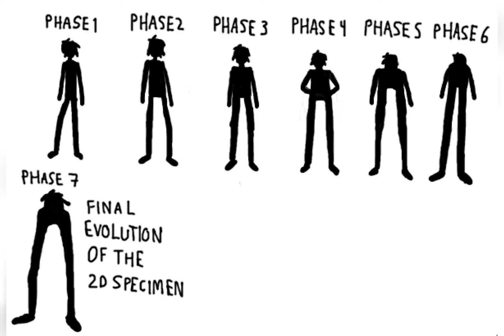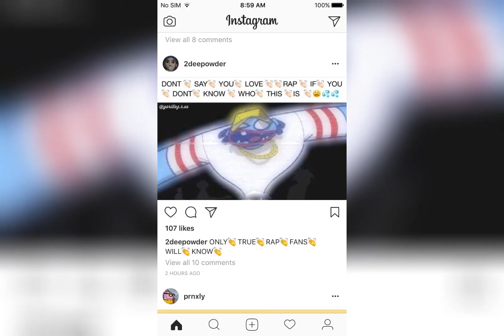My fav Gorillaz fanart and images part 3